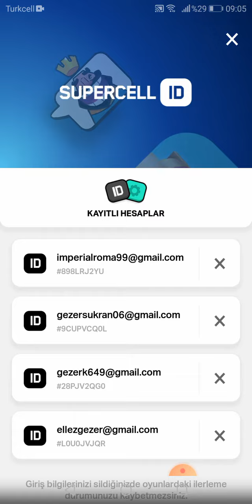2 EFSANEVİLİ AÇILIM VE YENŞ DESTE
barış bra'nın eski 3 silahşörcüler'inden kaldı mı?